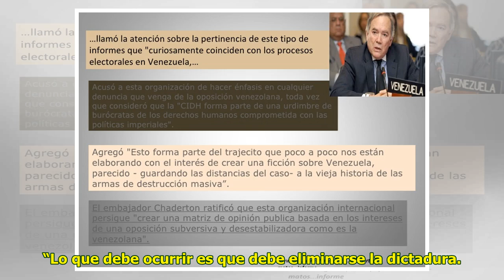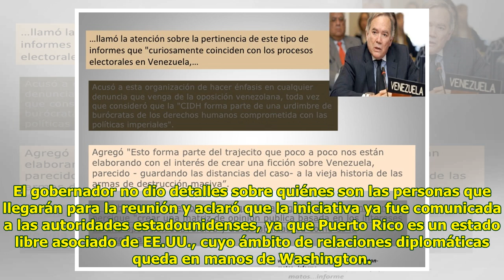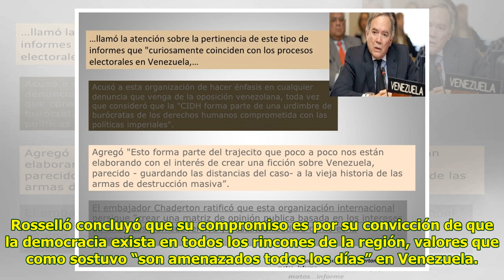Puerto Rico prestará apoyo logístico a oposición venezolana